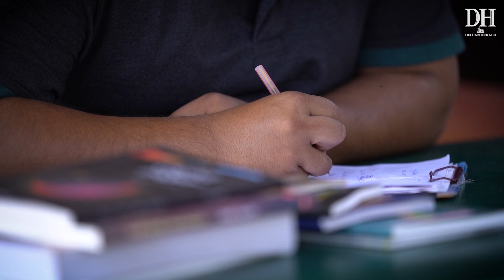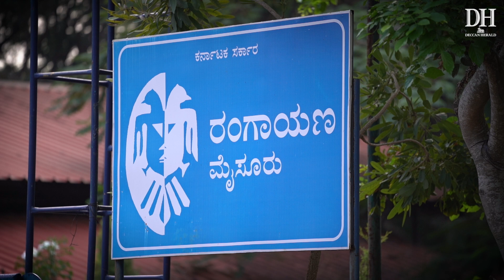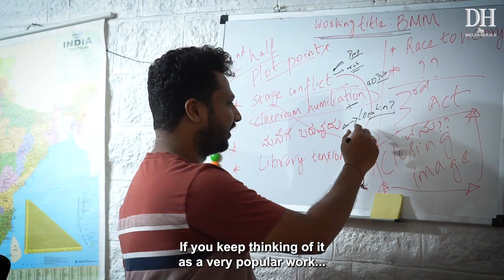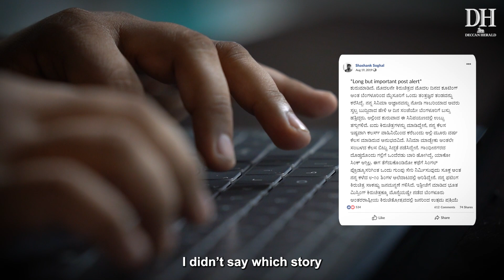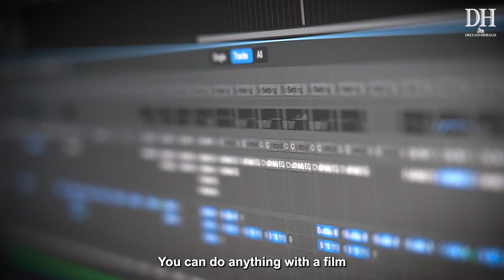DH Changemakers 2024| Shashank Soghal|This man is blurring lines between indie and mainstream films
Shashank Soghal | Daredevil Musthafa | Indie filmmaking | Crowdfunded films | Kannada films

Shashank Soghal is an independent filmmaker from Mysuru. His debut feature film Daredevil Musthafa, an adaptation of Poornachandra Tejaswi's short story of the same name, received critical acclaim. After an initial production agreement fell through, Shashank decided to crowdfund his film. With very few examples of crowdfunded films in the Kannada industry, Shashank had to do things his own way. Very soon however, he had a winner on his hands. He wants to prove that independent, low-budget films can also be mainstream crowd-pleasers. He also dreams of building an ecosystem for filmmakers, so that Kannada cinema can transcend its current standards and become a brand in its own right.

DH Changemakers 2024:
Powered by Mahindra Rise
Knowledge Partner: Ramaiah University of Applied Sciences
Education Partner: Vista's Learning
Healthcare Partner: Manipal Hospitals
Banking Partner: Vasavi MSCM Co-operative Bank Ltd.